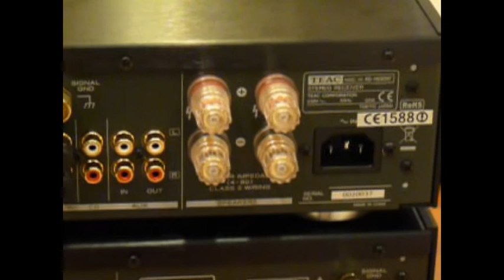TEAC PDH-600 y TEAC AGH-600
Equipo micro con radio internet,amplificador, CD y radio FM